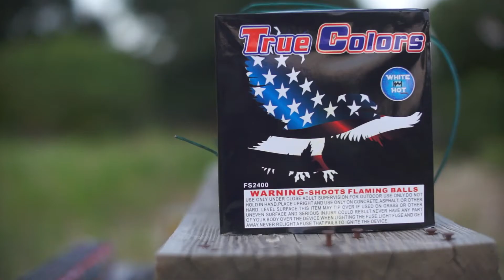July Hell Yeah 4th